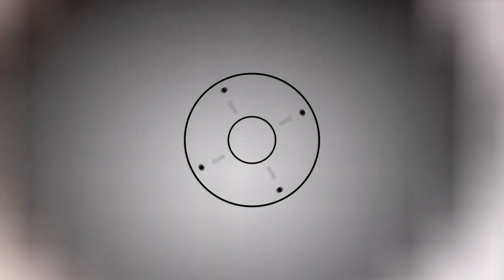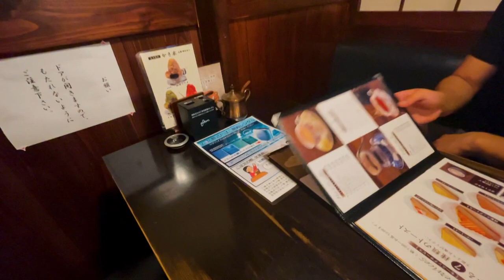RANPU | FAMOUS CAFE IN JAPAN | SOBRANG SARAP NA FOOD TRIP | RAMVID #22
HEY WHAT IS UP EVERYONE!!

Join me as I pigout dito sa isang kilalang cafe dito sa Japan. Normally puro ramen and mga food na pinapakita ko but this time let's try something different, something sosyal!! hahahahahah

Sobrang sarap ng mga food so what are we waiting for?? Let's DIG IN!!!

THANK YOUUUUUUUU!!!